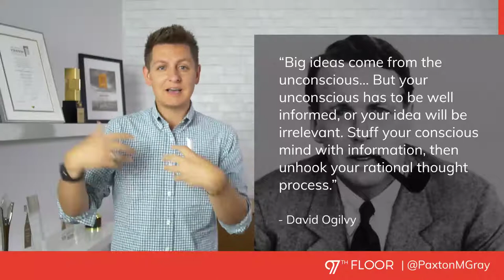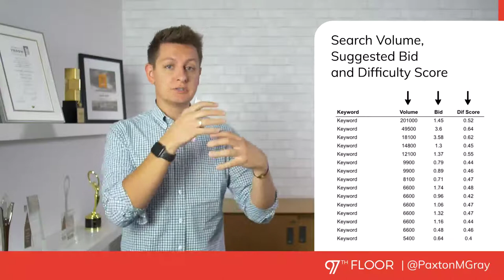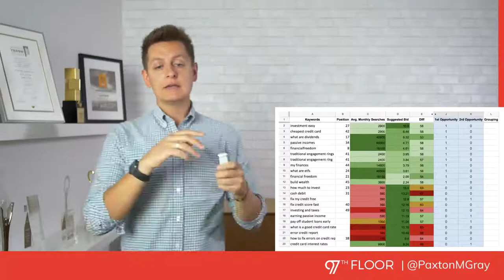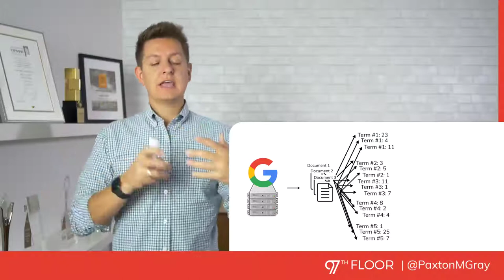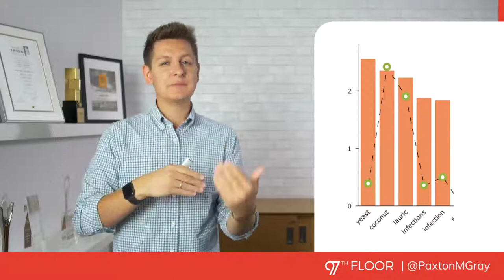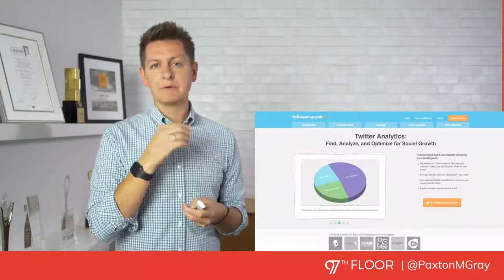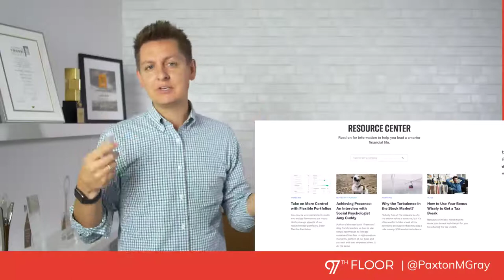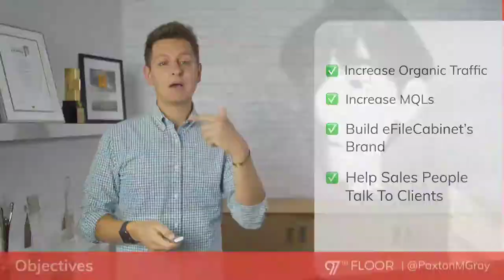It’s more than data: We’re doing content marketing wrong | Paxton Gray + Prezi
In this no-fluff Prezi video, Paxton Gray, CEO of 97th Floor will show you his step-by-step process to creating consistent and quality content marketing that works for virtually any budget. If you’ve felt that content marketing hasn’t been producing the results you’ve wanted, this video is for you.

Paxton explains one of the reasons why Buzzfeed content marketing can draw you in — even when you know it’s just clickbait — is because it taps into the “human algorithm.” It's the power of appealing to a person’s curiosity, especially in a content marketing context.

Curiosity alone is not enough, though. Paxton explains how to also use data to create content that’s more personal, targeted, and relevant. After all, content marketing made for everybody means it doesn’t really appeal to anybody.

Chapters:
0:00 Introduction
0:19 Background
0:50 Is there too much content in the world?
3:22 Biggest challenges for content marketers
7:07 How to create content that engages?
13:09 Content marketing tactic: Search data
19:36 Search data case study: Blendtec
21:46 Content marketing tactic: Semantic analysis
24:30 Semantic analysis case study: Coconut oil
28:19 Content marketing tactic: the Human Algorithm
23:13 The Human Algorithm execution: Betterment
34:47 The Human Algorithm case study: eFileCabinet
37:46 The objectives of successful content marketing

This video was created with Prezi Video, a virtual presentation tool that shows your content right alongside you as you present.